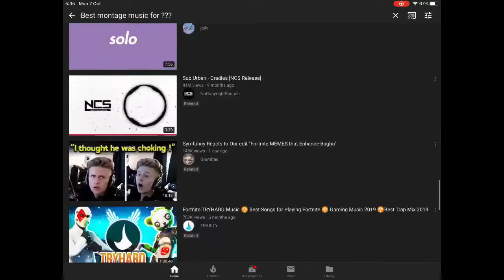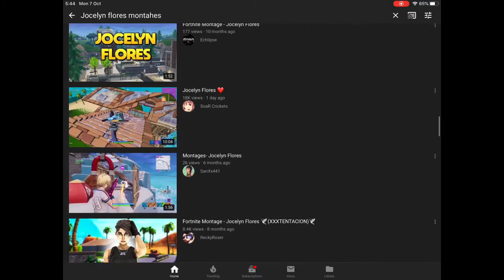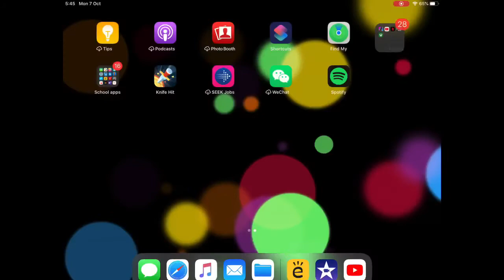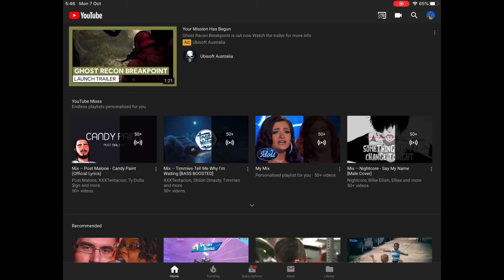How to get COOL and AMAZING montage music for games!